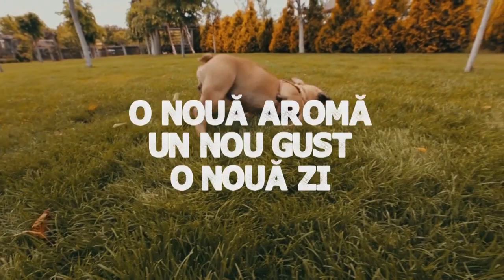SHOCK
MI FILM